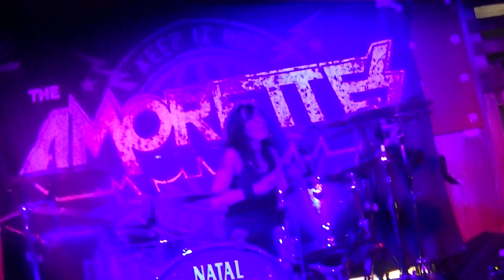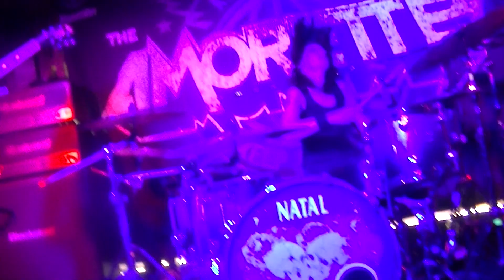The Amorettes Part 9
At Think Tank @ Newcastle 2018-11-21